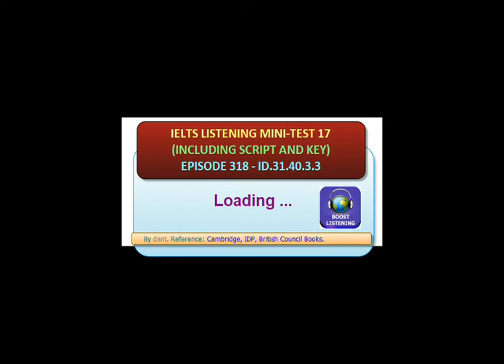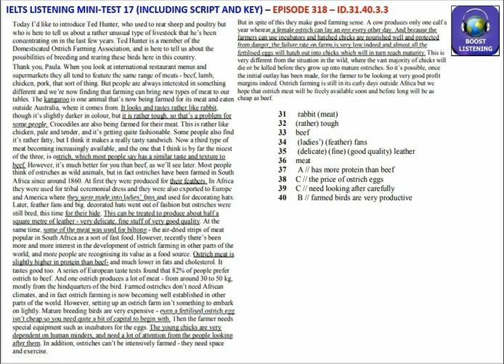IELTS Listening Practice 00318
"Videos similar to this one help English learners easily follow along word by word using a highlighting effect for each word